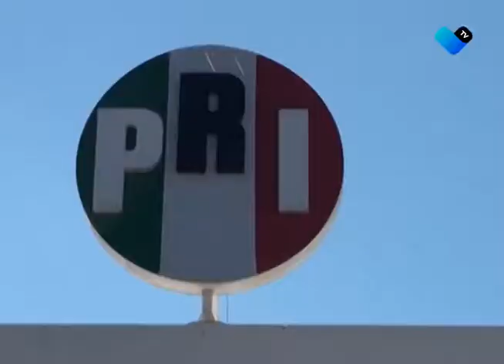EL PRI TIENE YA A SUS CUATRO ASPIRANTES A LA CANDIDATURA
El tricolor tiene ya a quienes habrán de contender para convencer a sus compañeros de partido, de ser quienes los llevarán al triunfo.